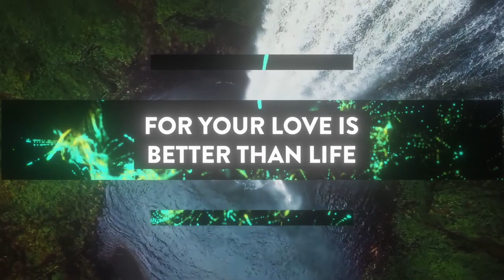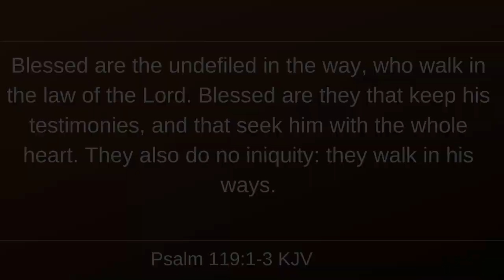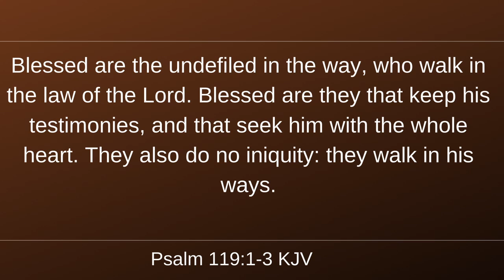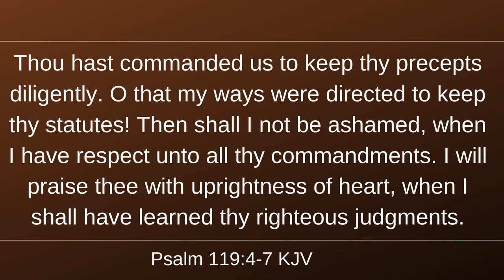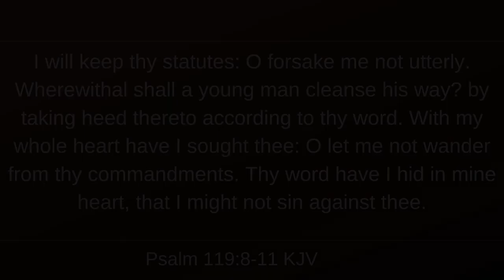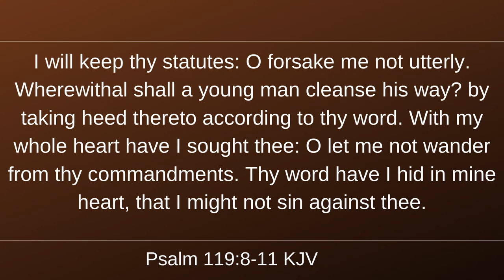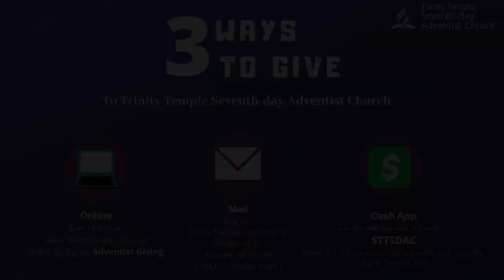Morning Virtual Worship Sermon Title: "God's Word in Your Heart"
Trinity Temple Seventh-day Adventist Church
Morning Virtual Worship with Associate Pastor Larry Williams

Sermon Title: "God's Word in Your Heart"
Sermon text: Psalm 119:1-11 KJV

we want to pray for you.

20887857